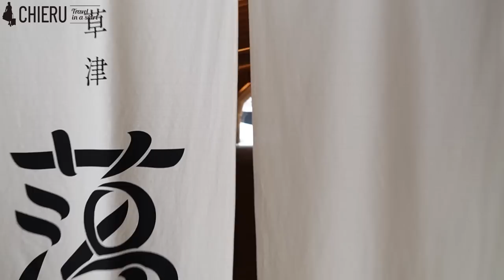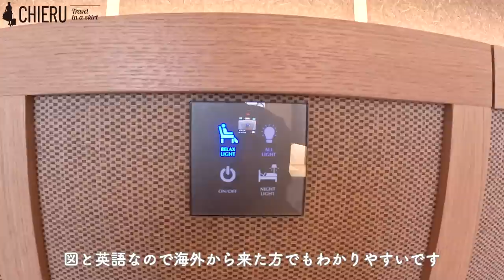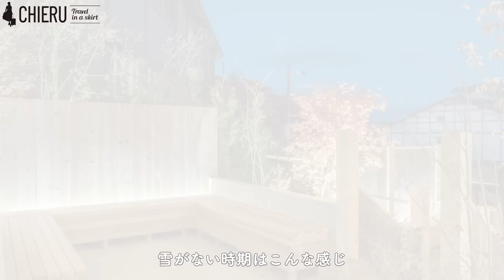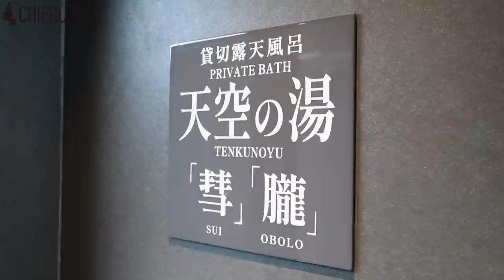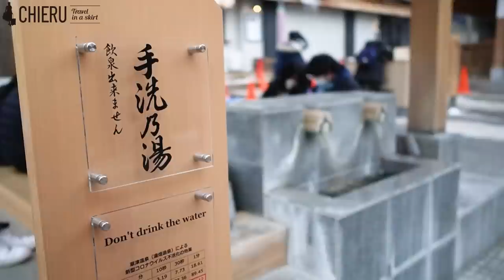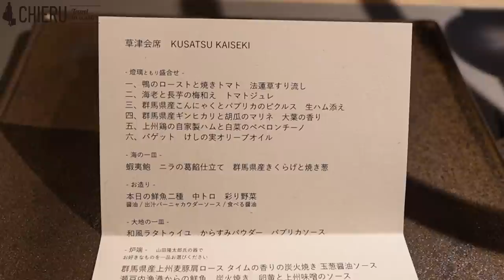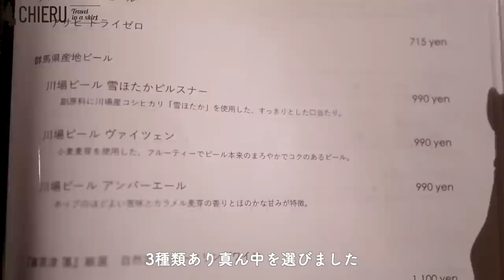sub)草津温泉の新観光スポット 裏草津で癒しの温泉女子旅【裏草津 蕩 TOU】New Spot in Kusatsu Onsen: Healing Onsen Trip in Ura-Kusatsu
今回は「裏草津 蕩 TOU」に宿泊♨️
木の香りに癒される最高の宿で温泉に食事にお酒に、楽しんできました✨
湯畑からも徒歩約3分の好立地で湯畑のライトアップも気軽に見に行けます☺️
裏草津というエリアは近年再開発され観光スポットとしてもオススメです！
まだ雪の残る草津で情緒ある景色をたくさんお届けします✨✨

This time we stayed at "Ura-Kusatsu Prodigal TOU" ♨️
We enjoyed hot springs, meals, and drinks at the best inn where the scent of wood heals you ✨.
It is conveniently located about 3 minutes walk from Yubatake and you can easily go see the lights of Yubatake. ☺️
The Ura-Kusatsu area has been redeveloped in recent years and is highly recommended as a tourist spot!
We will bring you a lot of emotional scenery in Kusatsu where there is still snow ✨✨.